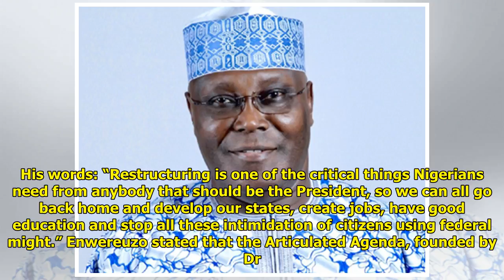2019: Rousing welcome awaits as Atiku storms Lagos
2019: Rousing welcome awaits as Atiku storms Lagos
Charles K. Hundt